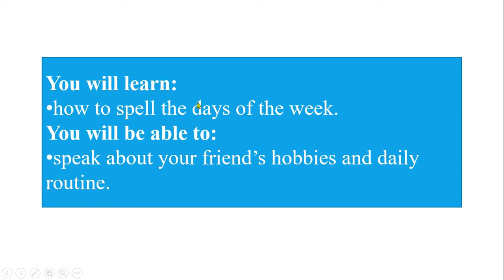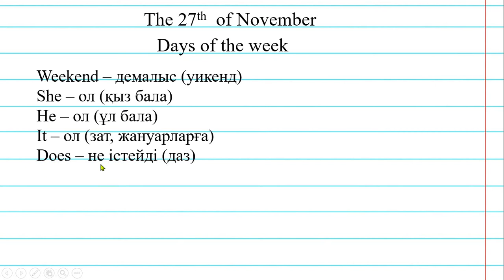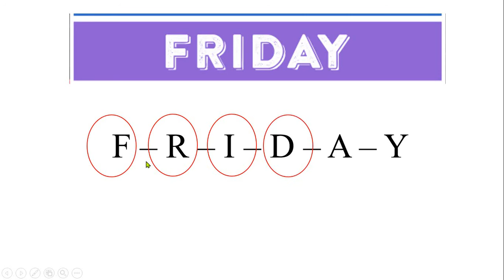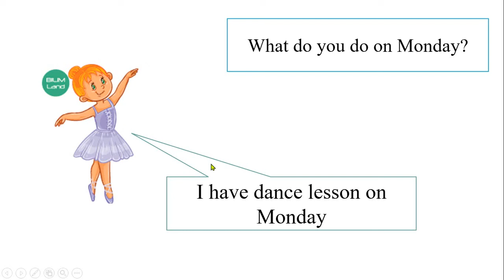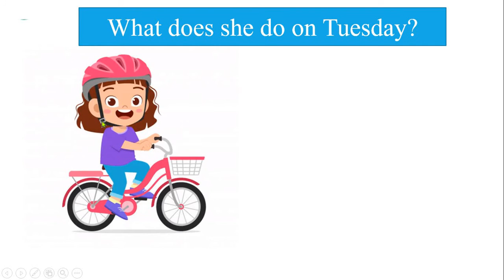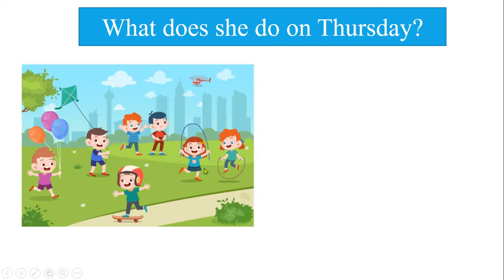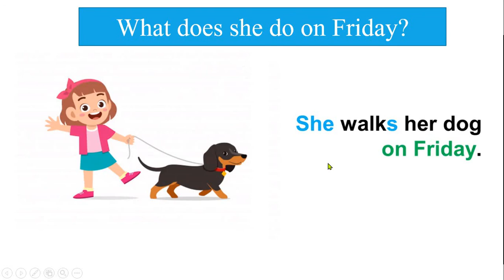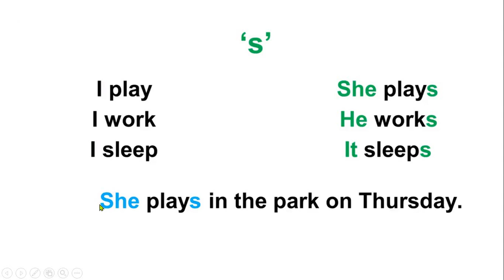3 grade 27.11.2020